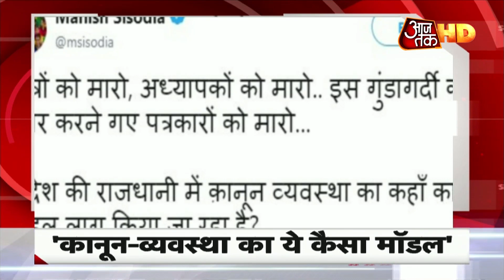JNU Violence: JNU हिंसा पर Priyanka Gandhi की दो टूक, गुंडागर्दी करने वाले छात्र नहीं बाहरी हैं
यूपी में लगातार सक्रिय हो रही कांग्रेस महासचिव प्रियंका गांधी ने अब दिल्ली का रुख कर लिया है. दिल्ली के जेएनयू में हुए बवाल के बाद प्रियंका गांधी घायल छात्रों से मिलने AIIMS गई. उन्होंने वहां छात्रों का तो हाल-चाल लिया ही इसके अलावा मोदी सरकार पर भी हमला बोला. प्रियंका की माने तो इस हिंसा को अंजाम देने वाला कोई भी शख्स छात्र नहीं है. उनके मुताबिक इस हिंसा को बाहरी लोगों ने अंजाम दिया है. देखिए देश की 50 बड़ी खबरें-

AajTak Live TV | Aajtak HD Live